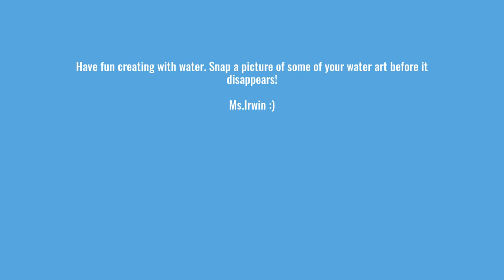Water Art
This week create art with water! You can work inside or outside.
Make sure to choose an absorbent surface to make your water art on. This will help to create a greater contrast of light ( dry area) and dark (wet area) to make your art pop out. Have fun!